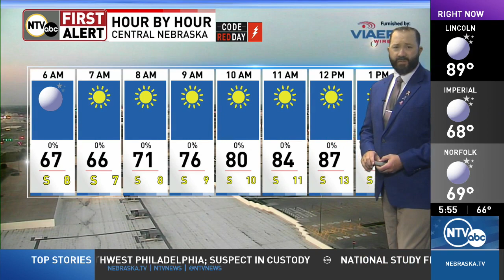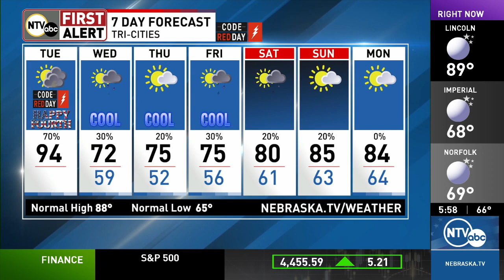CODE RED DAY: Severe storms possible during July 4th celebrations (July 4, 2023 Forecast)